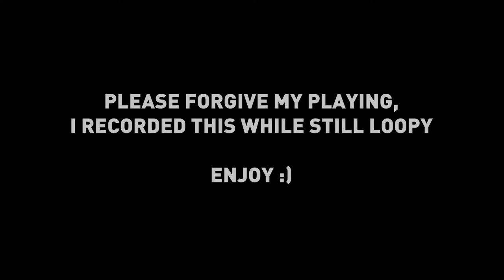Post-Surgery Drum monstrosity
Recorded with Rode NT1A Condenser microphone, held about 60cm away from the drums.

For those of you wondering what's happening with uploads, tbh I don't even know. I'll upload whenever I can, but I won't have constant schedule or very frequent uploads for the forseeable future. Thanks for sticking around guys, you're such an awesome group of fans!!!